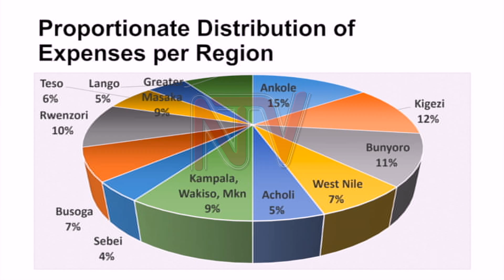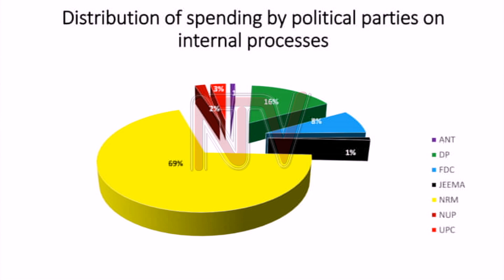Politicians have spent billions before the polls - Report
Experts have warned that Uganda's democracy is headed for danger as money continues to determine who occupies elective offices.

A report by the Alliance for Campaign Finance Monitoring suggests that politicians could have spent over a billion shillings on political activities before the official campaigns started.

The experts attribute the trend to poverty, lack of civic education and the impact of Coronavirus.

More Ugandans are selling off just about everything, taking credit, and draining their pension balances to win political offices.